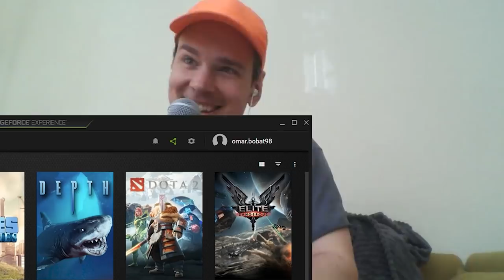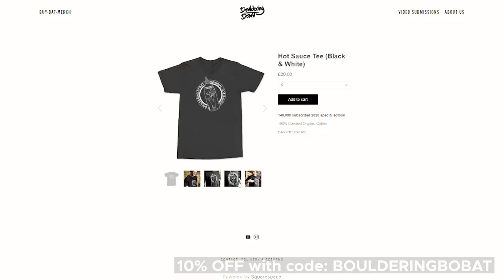Eric Karlsson is back to REACT to his own videos!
Omar: @omarbobat
Tom: @pajama_tom
Joe: @joepartridge91
JP: @jeanpierrelupdag
Jake: @jakesleepsnclimbs
B: @beidriksaan
Xian: @xiangoh_
Chris: @cluk_animations
Jon: jon_partridge